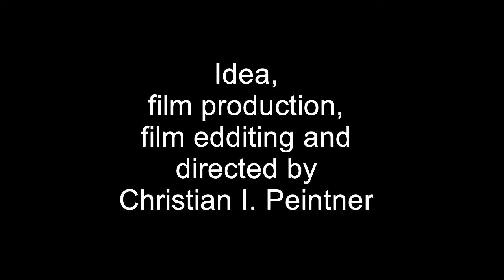no man's land III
Part III
by Christian I. Peintner,
based on recherche for the real borderlines in Lake Constance and the novel, published in 2007 in German. This became the reason to claim land in the name of art. An agent goes on his own in search of the unknown.